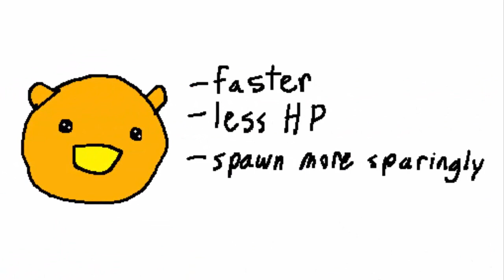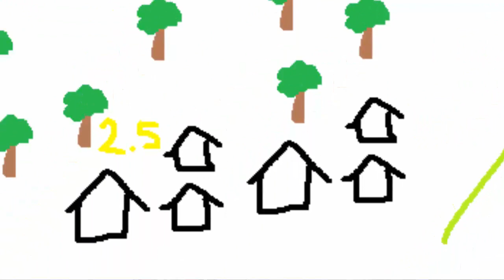Battle Bears BB2 BR Mode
Follow meh on all these wacky interweb places

Facebook: no dont i dont like that i use twitter instead